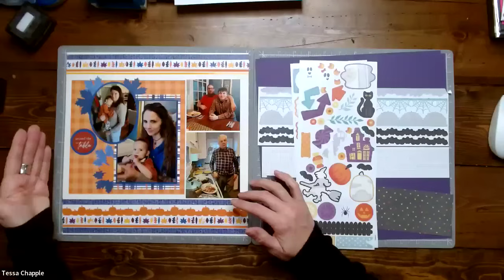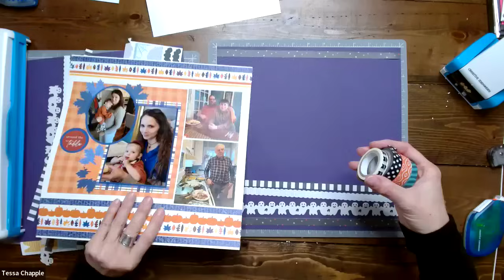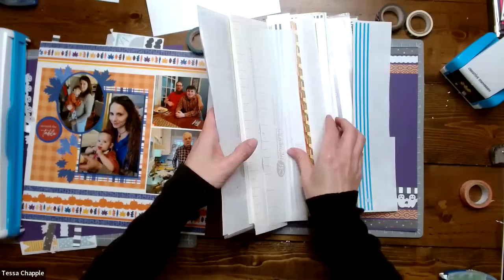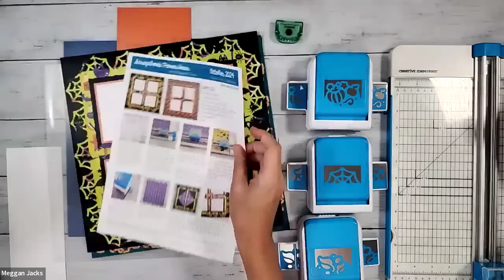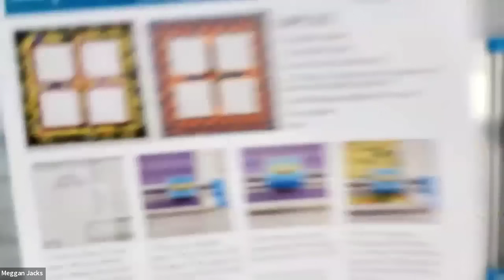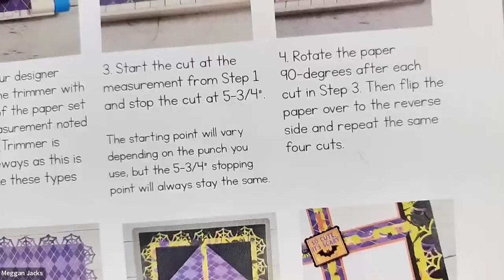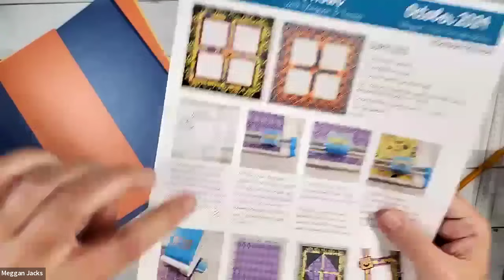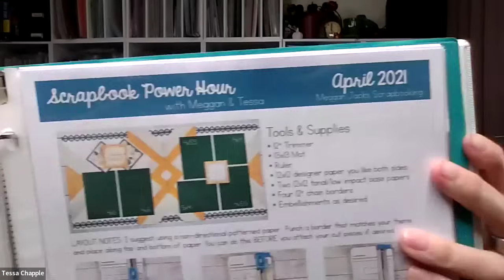October 2024 Scrapbook Power Hour with Meggan & Tessa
We celebrate four years of Power Hour classes!!